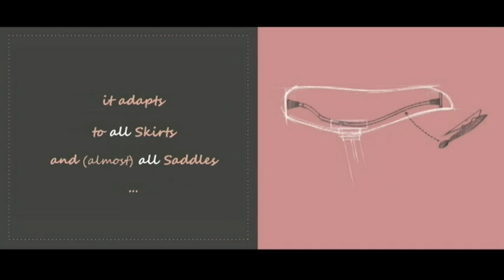Bicycle Magnetic Skirt Clip - Happy Bicycle®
Do you want to know how to ride a bike in a skirt?
Simple-to-use, designer, magnetic clip which allows you to ride your bike carefree while wearing a skirt.

le Poupoupidou®